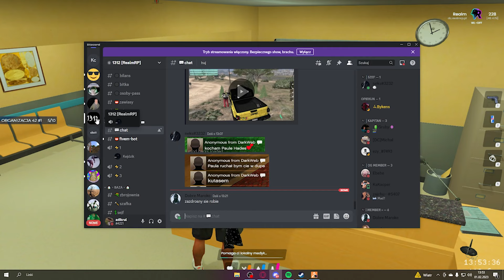SHOT ON BANROOM | REALMRP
:arrow_forward:Tagi (nie czytaj):
- THW
- KRM
- KSL
- BFC
- JOKER
- 22
- WWA
- Ruski
- XXX
- VLT
- ATB
- BRUSH
- REEDS
- GW
- PM
- PS
- P.S
- THC
- TDC
- ODV
- GITY
- STC
- TRASH
- CRASH
- TFC
- Montaż Squad
- RDM Squad
- Corvi Neri
- Alpha Frost
- Los Blancos
- Montage
- Fragmovie
- FiveM Fragmovie
- FiveM Montage
- Zervu
- Niemiecki216
- Nevsiak
- Shadery FiveM
- BoostFPS Fivem
- Aimstar FiveM
- RichRP
- WyspaRP
- SizeRP
- Wl Off
- Wl On
- EsetnilRp
- SativaRP
- LakeRP
- LightRP
- CountrySideRP
- AdrenalinaRP
- ARP
- ExileRP
- 77RP
- CocoRP
- TrujcaRDM
- DailyRDM
- PainRDM
- ŁobuzerkaRDM
- Funny Moments
- Grendy
- Zervu
- THW
- KRM
- KSL
- BFC
- JOKER
- 22
- WWA
- Ruski
- XXX
- VLT
- ATB
- BRUSH
- REEDS
- GW
- PM
- PS
- P.S
- THC
- TDC
- ODV
- GITY
- STC
- TRASH
- CRASH
- TFC
- Montaż Squad
- RDM Squad
- Corvi Neri
- Alpha Frost
- Los Blancos
- Montage
- Fragmovie
- FiveM Fragmovie
- FiveM Montage
- Zervu
- Niemiecki216
- Nevsiak
- Shadery FiveM
- BoostFPS Fivem
- Aimstar FiveM
- RichRP
- WyspaRP
- SizeRP
- Wl Off
- Wl On
- EsetnilRp
- SativaRP
- LakeRP
- LightRP
- CountrySideRP
- AdrenalinaRP
- ARP
- ExileRP
- 77RP
- CocoRP
- TrujcaRDM
- DailyRDM
- PainRDM
- ŁobuzerkaRDM
- Funny Moments
- Grendy
- Zervu
🤍𝙘𝙢 𝙥𝙞𝙣𝙜  𝙤𝙙𝙘 𝙞𝙩𝙥/ 𝙘𝙞𝙩𝙞𝙯𝙚𝙣𝙮 𝙨𝙤𝙪𝙣𝙙𝙨 ;

:arrow_forward:Tagi (nie czytaj):
- THW
- KRM
- KSL
- BFC
- JOKER
- 22
- WWA
- Ruski
- XXX
- VLT
- ATB
- BRUSH
- REEDS
- GW
- PM
- PS
- P.S
- THC
- TDC
- ODV
- GITY
- STC
- TRASH
- CRASH
- TFC
- Montaż Squad
- RDM Squad
- Corvi Neri
- Alpha Frost
- Los Blancos
- Montage
- Fragmovie
- FiveM Fragmovie
- FiveM Montage
- Zervu
- Niemiecki216
- Nevsiak
- Shadery FiveM
- BoostFPS Fivem
- Aimstar FiveM
- RichRP
- WyspaRP
- SizeRP
- Wl Off
- Wl On
- EsetnilRp
- SativaRP
- LakeRP
- LightRP
- CountrySideRP
- AdrenalinaRP
- ARP
- ExileRP
- 77RP
- CocoRP
- TrujcaRDM
- DailyRDM
- PainRDM
- ŁobuzerkaRDM
- Funny Moments
- Grendy
- Zervu
- THW
- KRM
- KSL
- BFC
- JOKER
- 22
- WWA
- Ruski
- XXX
- VLT
- ATB
- BRUSH
- REEDS
- GW
- PM
- PS
- P.S
- THC
- TDC
- ODV
- GITY
- STC
- TRASH
- CRASH
- TFC
- Montaż Squad
- RDM Squad
- Corvi Neri
- Alpha Frost
- Los Blancos
- Montage
- Fragmovie
- FiveM Fragmovie
- FiveM Montage
- Zervu
- Niemiecki216
- Nevsiak
- Shadery FiveM
- BoostFPS Fivem
- Aimstar FiveM
- RichRP
- WyspaRP
- SizeRP
- Wl Off
- Wl On
- EsetnilRp
- SativaRP
- LakeRP
- LightRP
- CountrySideRP
- AdrenalinaRP
- ARP
- ExileRP
- 77RP
- CocoRP
- TrujcaRDM
- DailyRDM
- PainRDM
- ŁobuzerkaRDM
- Funny Moments
- Grendy
- Zervu